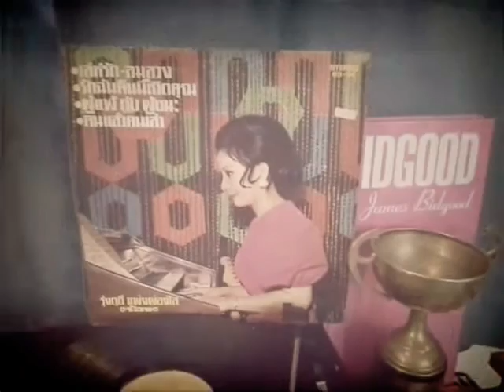🌝 วันเพ็ญ 🎙 ธานินทร์ อินทรเทพ & รุ่งฤดี แพ่งผ่องใส (แผ่นเสียง) 🌝🎶🎵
🎼 เพลง 🌝 วันเพ็ญ 🎶🎵

📝 คำร้องในพระนิพนธ์ พระเจ้าวรวงค์เธอ พระองค์เจ้าภาณุพันธ์ยุคล
🎹 ประพันธ์ทำนองโดย หม่อมหลวงพวงร้อย สนิทวงศ์ (ท่านผู้หญิงพวงร้อย อภัยวงศ์)
🎙 คุณธานินทร์ อินทรเทพ ขับร้องคู่กับ คุณรุ่งฤดี แพ่งผ่องใส 🎙🎶
🥁 เรียบเรียงเสียงประสานโดย ครูเพิ่ม คล้ายบรรเลง 🎹🎻🎺🎷🎸🥁🎶🎵

       ช. วันเพ็ญ เห็นหรือไม่ ว่าจันทร์เพ็ญ ลอยเด่นอยู่ ฟากฟ้านภาลัย
       ญ. ดูกระไร ไฉนหนอ จึงงามนัก
       ช. ฉันขอสมัคร เป็นกระต่ายที่หมายแข
       หากจันทร์เพ็ญ แลแล้วจะงามจริง ก็ไม่ยิ่ง หรือควรคู่สู้วันเพ็ญ
       ญ. อย่าพูดเป็นเล่น เห็นฉันสวย ช่างรวยถ้อย ร้อยคำมานำพา
       พอรุ่งราฟ้าใหม่ ใจก็กลับ จะพารักดับไปกับจันทร์ 🎶

🎼 เพลง "วันเพ็ญ" 🎶 เป็นเพลงอมตะที่มีความไพเราะมากทั้งคำร้องและทำนอง 🎙 แต่ขับร้องให้เพราะนั้นได้ยากมากกว่าเพลงอื่น ๆ ของท่านผู้หญิงพวงร้อยฯ เพราะเสียงที่โหนขึ้นไปนั้น จะต้องโหนเสียงให้สูงถึงตัวโน้ต 🎵🎶🌝🌾🌾